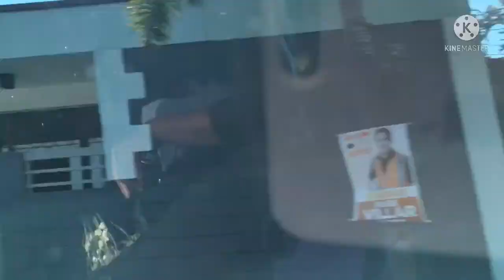Joyride/Marcos Highway / Agoo / San Fabian Beach / Divina Fe Channel